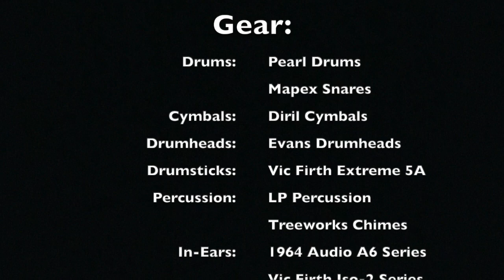Rise Up And Praise Him (Drum Cover) - Paul Baloche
Paul Baloche original from the Hosanna! Music album: First Love